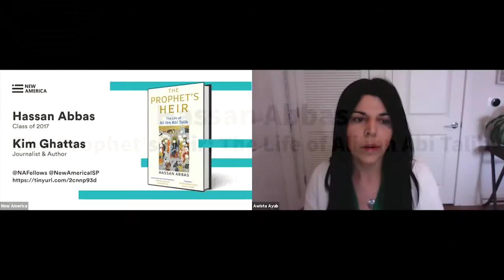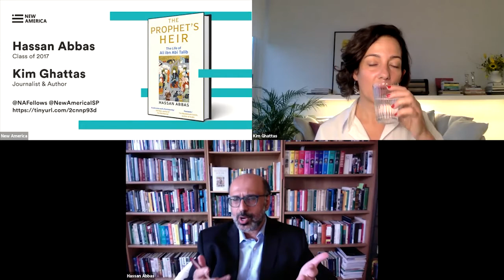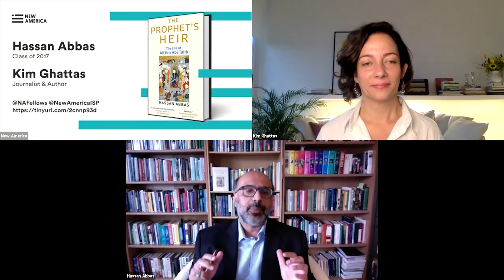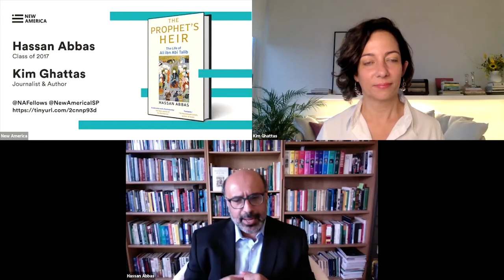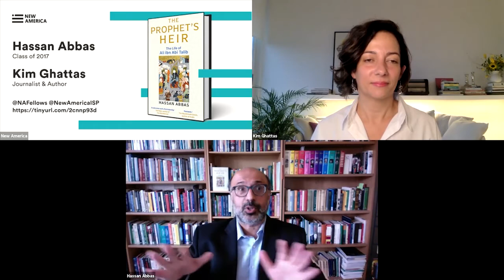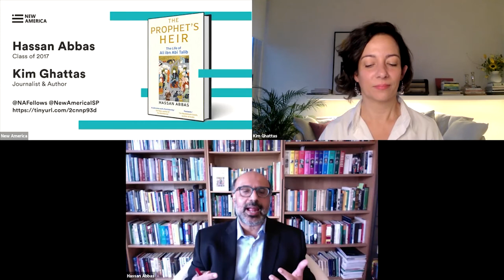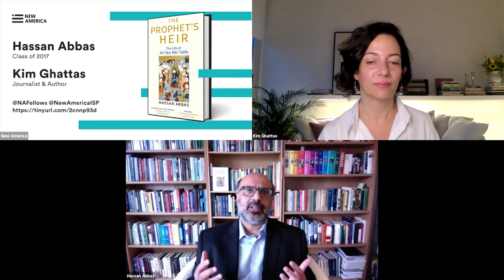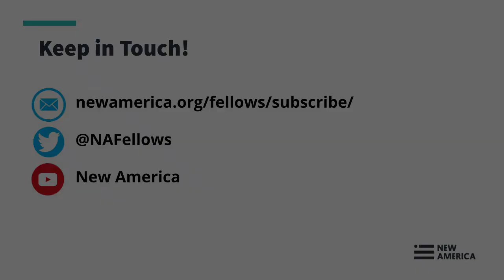Hassan Abbas, The Prophet’s Heir: The Life of Ali ibn Abi Talib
Ali ibn Abi Talib is arguably the single most important spiritual and intellectual authority in Islam after prophet Mohammad. Through his teachings and leadership as fourth caliph, Ali nourished Islam. But Muslims are divided on whether he was supposed to be Mohammad’s political successor—and he continues to be a polarizing figure in Islamic history.

Hassan Abbas provides a nuanced, compelling portrait of this towering yet divisive figure and the origins of sectarian division within Islam in The Prophet’s Heir. Abbas reveals how, after Mohammad, Ali assumed the spiritual mantle of Islam to spearhead the movement that the prophet had led. While Ali’s teachings about wisdom, justice, and selflessness continue to be cherished by both Shia and Sunni Muslims, his pluralist ideas have been buried under sectarian agendas and power politics. Today, Abbas argues, Ali’s legacy and message stands against that of ISIS, Al-Qaeda, and Taliban.

Join the New America Fellows Program the International Security Program for a conversation about Ali’s legacy with Hassan Abbas and journalist and author Kim Ghattas.

Follow the conversation online using ProphetsHeir and follow us at @NAFellows.

Speakers:

Hassan Abbas, @Watandost
2017 and 2018 National Fellow, New America
Author, The Prophet’s Heir: The Life of Ali ibn Abi Talib

Kim Ghattas, @KimGhattas
Author, The Black Wave: Saudi Arabia, Iran, and the Forty-Year Rivalry That Unraveled Culture, Religion, and Collective Memory in the Middle East

When
Mar. 23, 2021
11:00 am - 12:00 pm
Where
Online Only
WEBCAST LINK